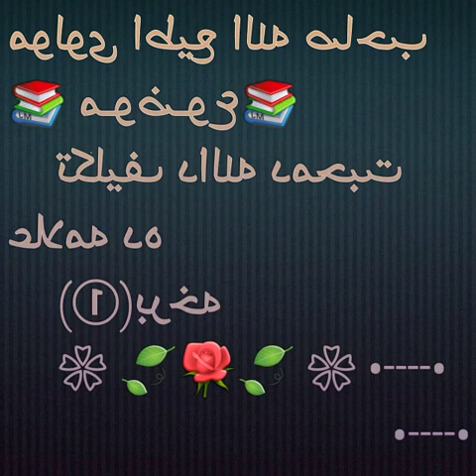مولوی اطیع اللہ صاحب (موضوع تکلیف دہ اللہ دہ محبت علامہ دہ)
مولوی اطیع الله صاحب
📚 مـوضـوع📚
    تکلیف دالله دمحبت علامه ده
islami_ Bayan